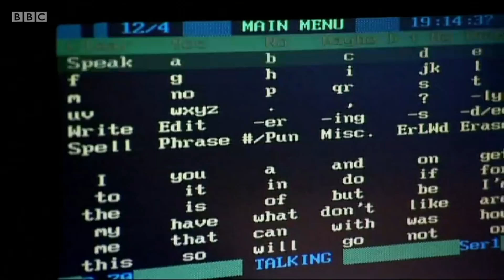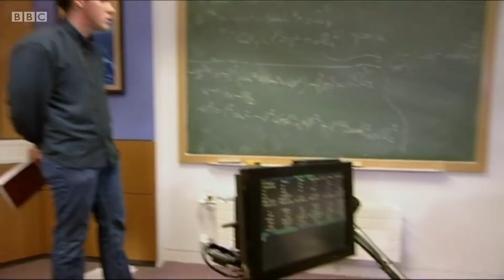Hawking 'transformed our view of the universe' - BBC News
Visionary physicist Professor Stephen Hawking has died, aged 76.

Nick Higham looks back at his life.